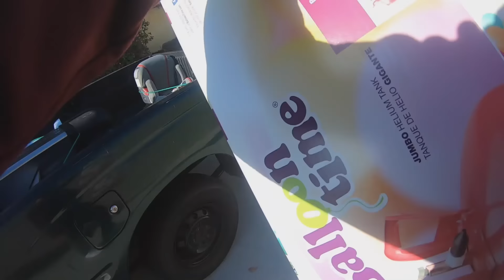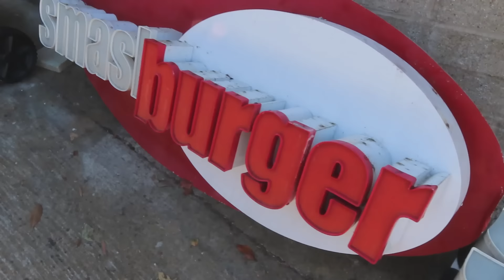LO QUE TIRAN EN USA EP. 43